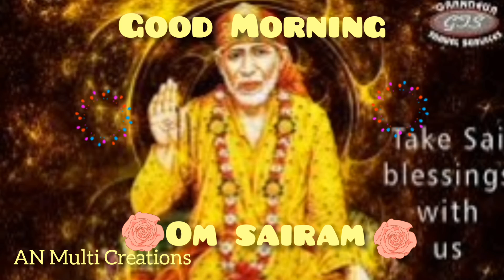Saibaba Good morning with Hindhi Bajan || Om Sairam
This is good morning wishes with Beautiful saibaba pictures and with Hindi bajan.share it to all friends and sai devotees.

saibaba good morning

saibaba quotes and sayings in Tamil

saibaba Arputhangal